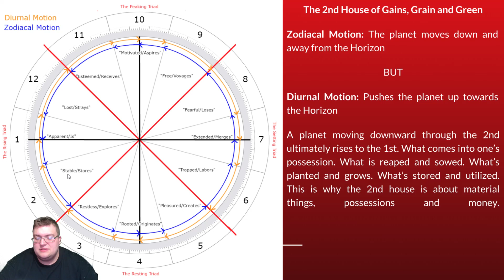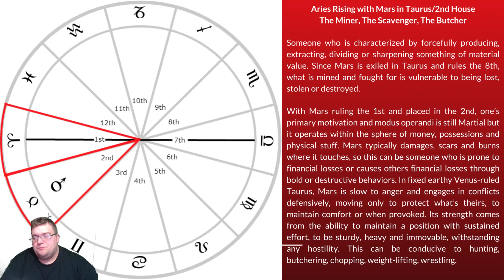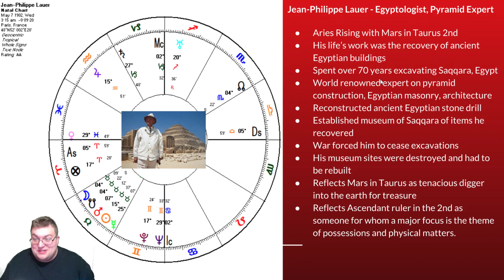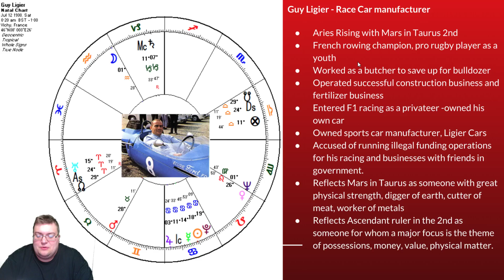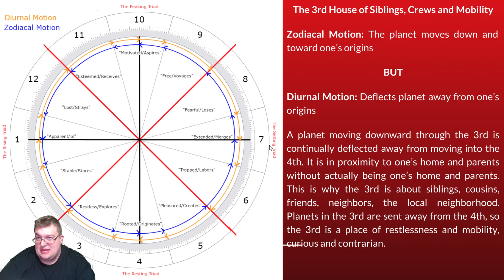Aries Rising with Mars in Taurus/2nd House (3/16)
An analysis of the meaning of Aries Rising with Mars in Taurus/2nd House in theory and in practice, with some real world examples of the placement in action.